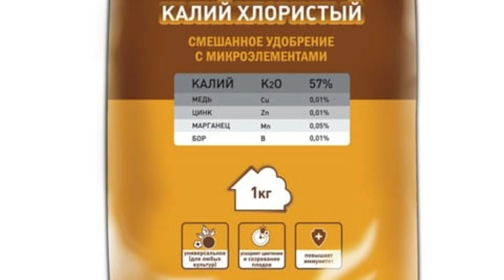Осень -пора позаботиться о будущем урожае!!